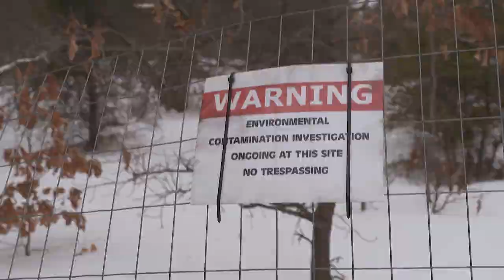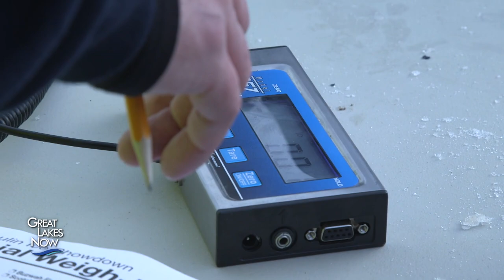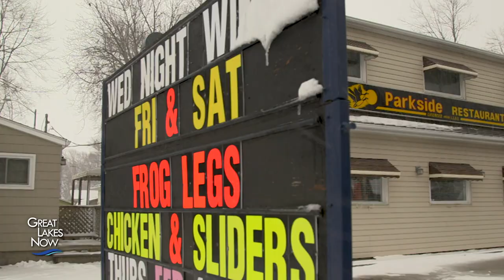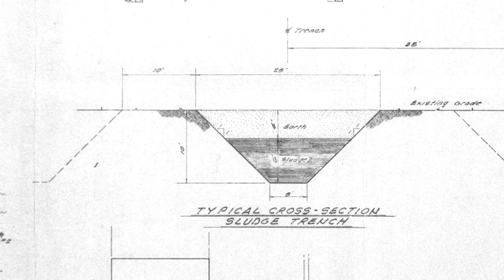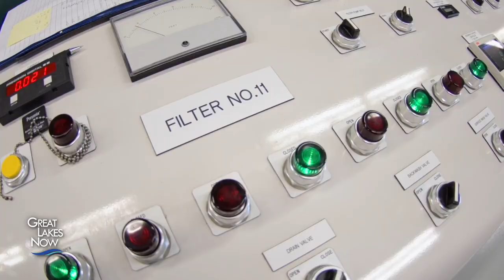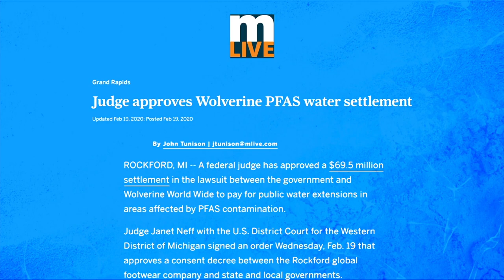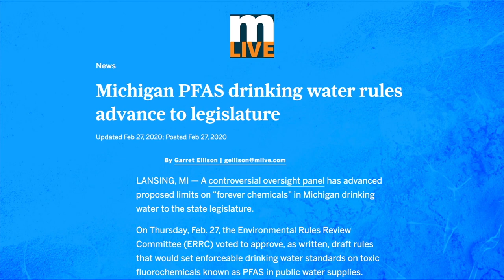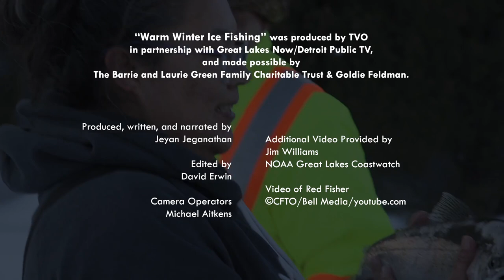Warmup, Cleanup - Great Lakes Now Full Episode - 1012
This year’s relatively warm winter boosted ice-fishing tourism in one part of the Great Lakes while potentially spelling disaster for businesses that depend on colder weather. Also in this episode, catch up with the communities featured in our award-winning documentary “The Forever Chemicals,” and learn what Great Lakes states and provinces are doing to fight PFAS contamination.